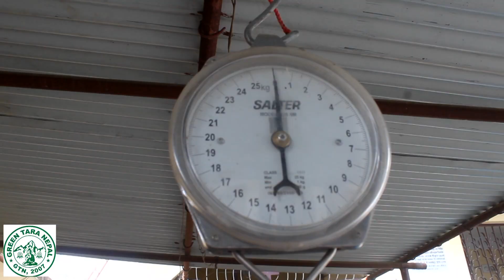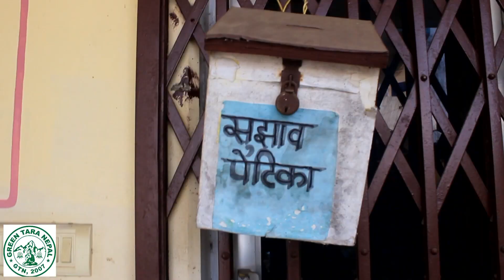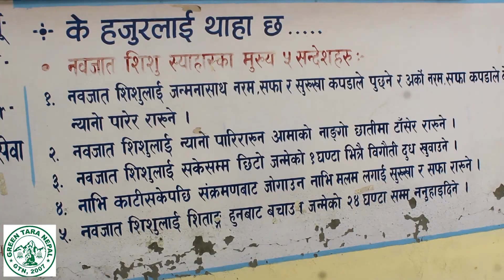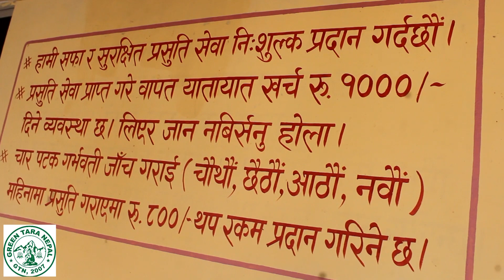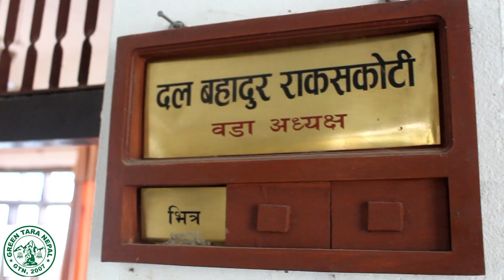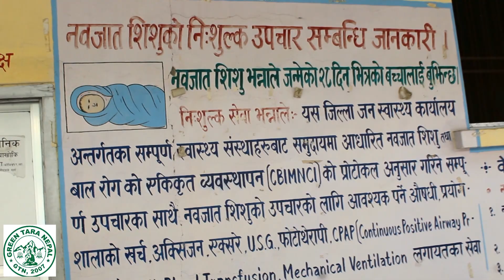kerwani hepo Rupandehi